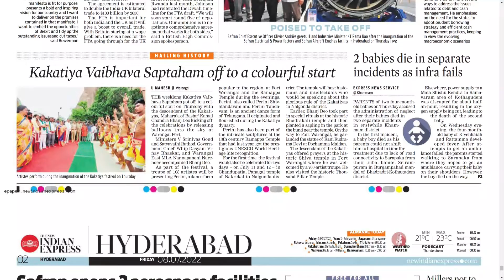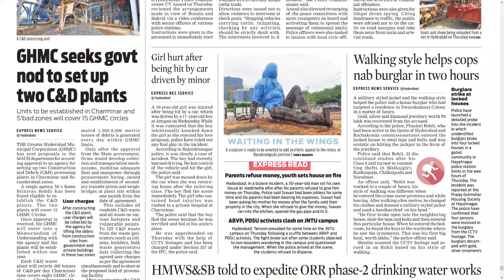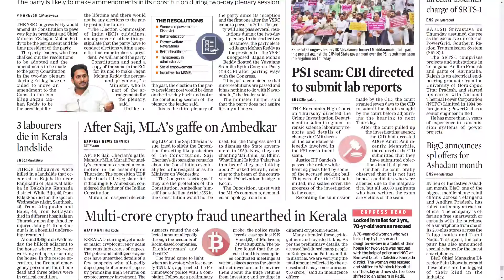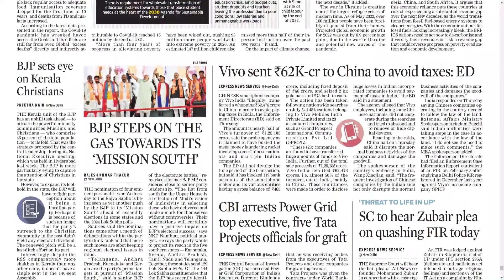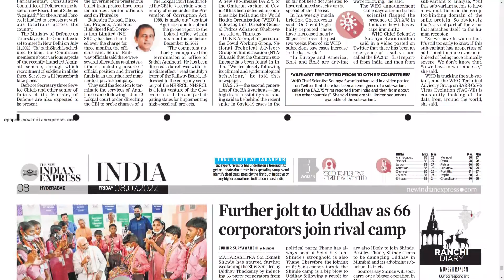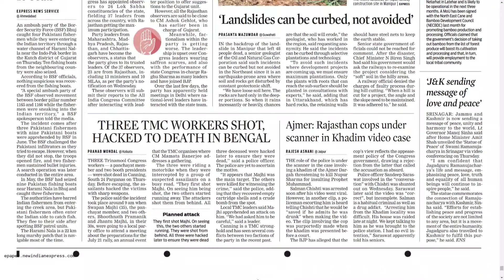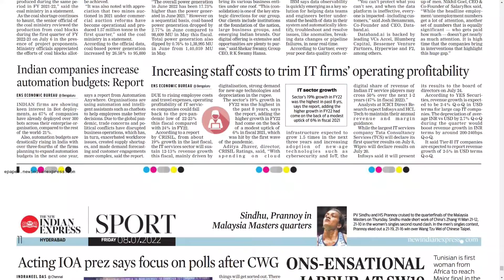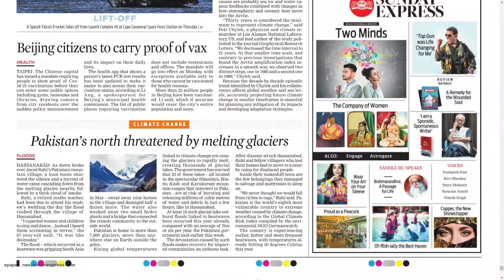THE NEW INDIAN EXPRESS TS 8 JULY 2022 FRIDAY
Telangana news
Ap news
Cricket news
Sports news
Cinema news
Bussines newspaper
Crime news
Chaduvu paper
Education newspaper
Eenadu antharyaami
Antharyami eenadu
Telugu antharyaami
Apprentice jobs
Vasundara paper
Eenadu vasundara
Eenadu karimnagar
Haaybujji paper
Prathiba
Eenadu pratibha newspaper
Prathiba paper
New intiatives by politicians
Telugu news
Gk questions